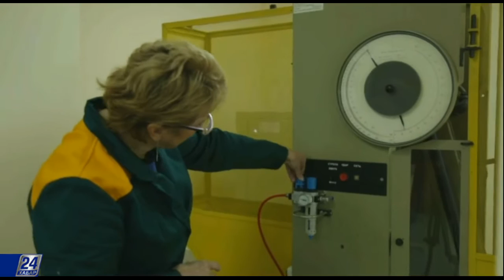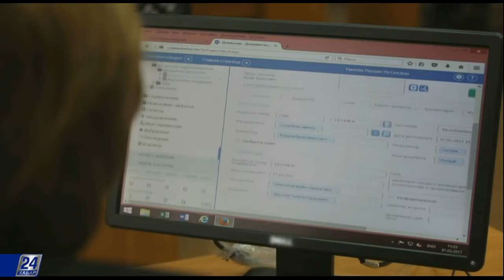Транспорт және логистика. Көлік саласындағы нәзік жандылар